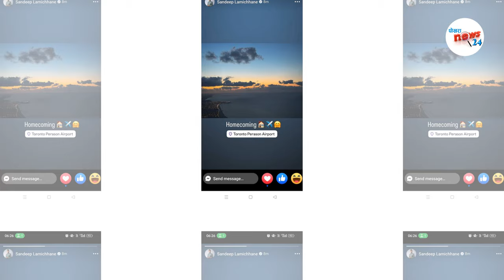सन्दिप किन फर्के नेपाल ?? यस्ताे रहेछ कारण|| Sandeep lamichhane